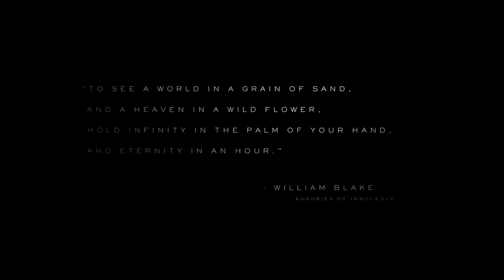Death Stranding Trailer #1 (Downtempo Version)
Alternate Music Trailer.
Trailer Edited by Gala Rivara.

Song 'Edge Hill'
By Andrew Cato (as Andy Cato) and Tom Findlay
Performed by 'Groove Armada'
From the Album "Goodbye Country (Hello Nightclub)"
Courtesy of Jive Electro / Pepper Records